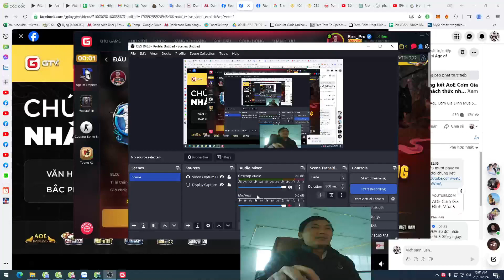A Day in My Life 001